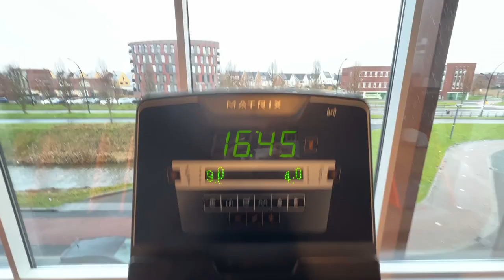THE MASTERS STRONGMAN BATTLES - NYMA - VLOG #23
Hulk10 voor 10% korting op je bestelling